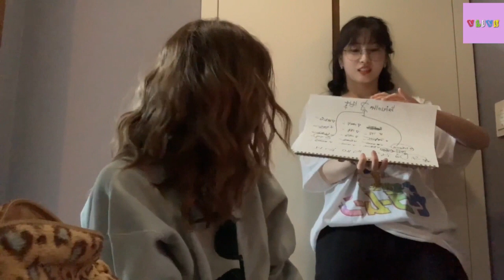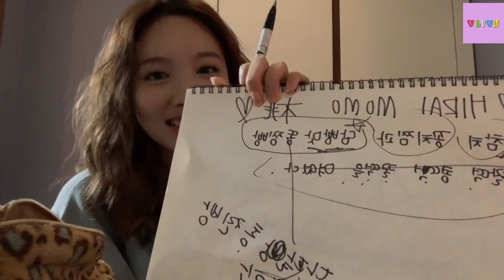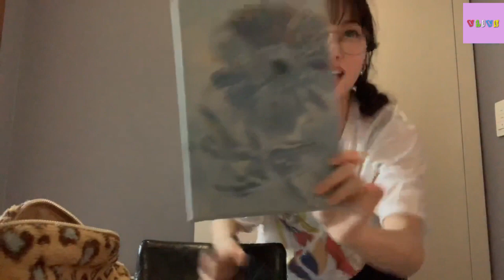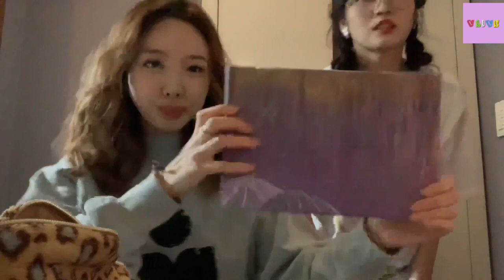Twice VLive | Dinner Recommendations (Eng/Indo/Thai/Viet Sub)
Dinner Recommendations
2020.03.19